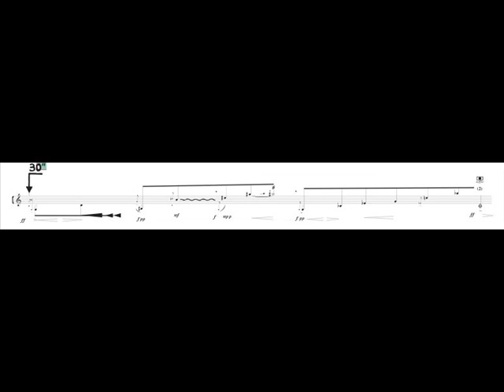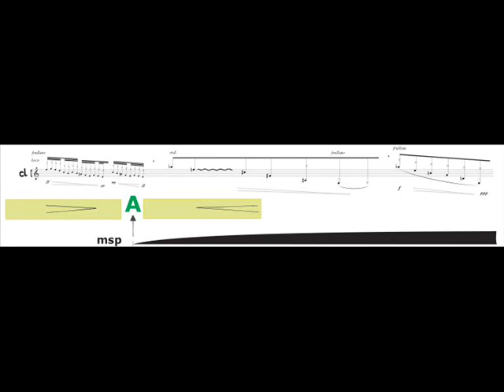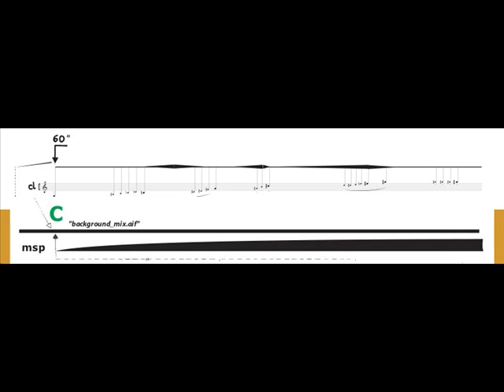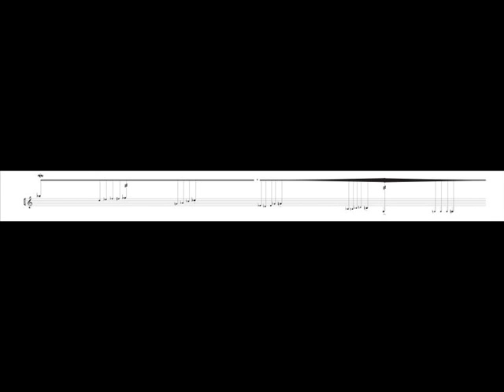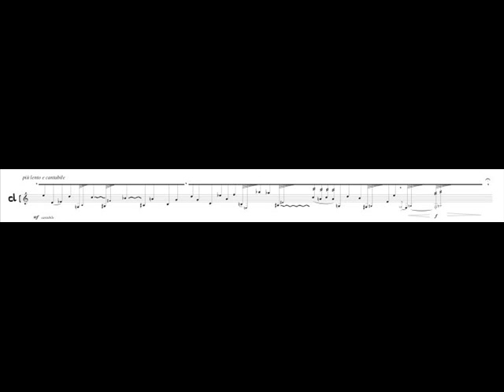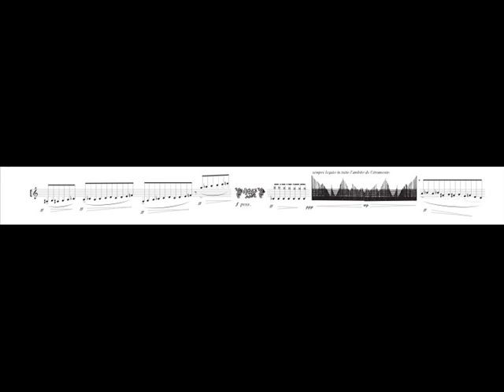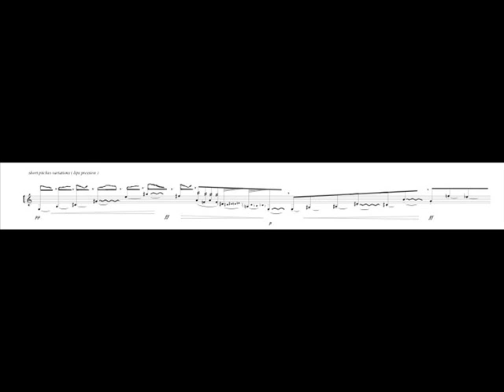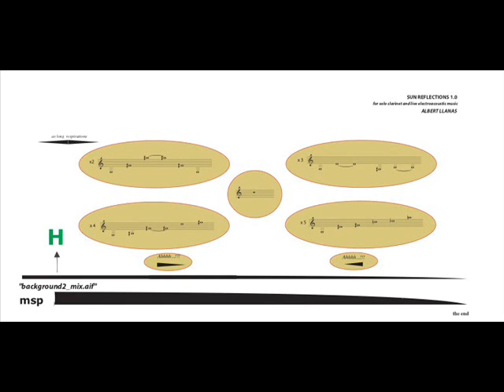Sun Reflections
for solo clarinet and live electronic music

Clarinet, MAX-MSP
Est: Alicante, October, 3, 2003 (XIX Contemporay music International Alicante Festival
Josep Sancho, clarinet
Albert Llanas, live electroacoustic music

Sun Reflections (2003) discusses the work of interaction between an acoustic instrument, the clarinet, and a computer system developed on the MAX-MS: a sound processing platform in real time.
In 2003 was presented at the Festival of Contemporary Music of Alicante the first version of this "work-in-progress". That work was commisioned by CDMC LIEM. A few months later this new version of that work was also premiered in Barcelona, with the marimba like a protagonist acoustic instrument .
Thus, they are combined in this body of work done on the same software platform, a number of concerns arising from contact with the theatrical language and also from the work with certain algorithmic composition environments, always chasing sustained discourse on poetics of the "action-reaction", and the recording and transformation in real-time from sound live performance.